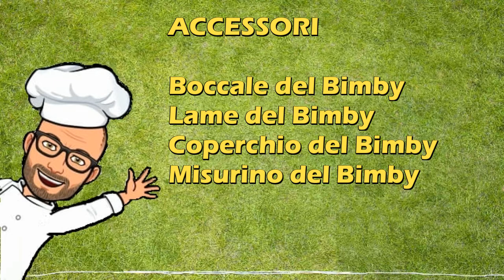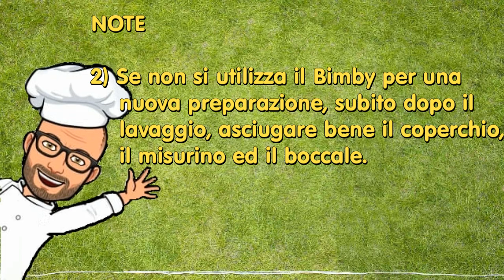Lavaggio veloce del Bimby Tm6 Tm5 Tm31 Tm21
In questo video vi mostro come eseguire il lavaggio rapido del Bimby.
Basta un po' di acqua (a temperatura ambiente o calda) ed una piccolissima goccia di detersivo per piatti.

Questo lavaggio può essere eseguito con il Bimby Tm6 Tm5 Tm31 e Tm21 Thermomix.